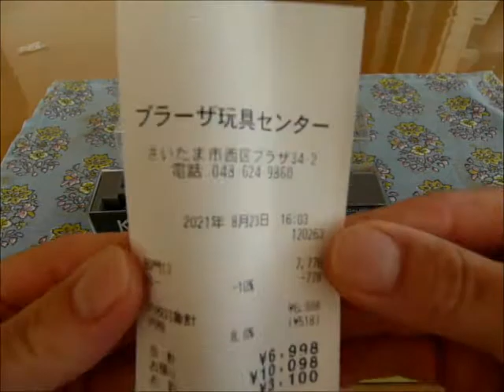【Nゲージ@カトー】EF81形〝81号機 お召塗装機 開封＆走行〟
EF81-81号機は､お召し機として親しまれてる機関車で田端運転所にて現役中です｡

8月下旬頃に購入してから全く開封⇒走行もしてなかったので､やっとの稼働です｡

単独のほか､12系やカシオペアによる臨時列車のシーンも有ります｡

運転日:2021/11/19